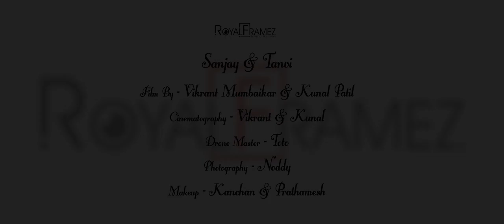Nazm Namz | Best Prewedding 2018 | Sanjay & Tanvi | Royal Framez by Kunal & Vikrant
Team Royal Framez by Kunal & Vikrant 📷
Film by: Vikrant Mumbaikar & Kunal Patil
Photography : Noddy
Drone Master ToTo
Makeup: Kanchan & Pattu